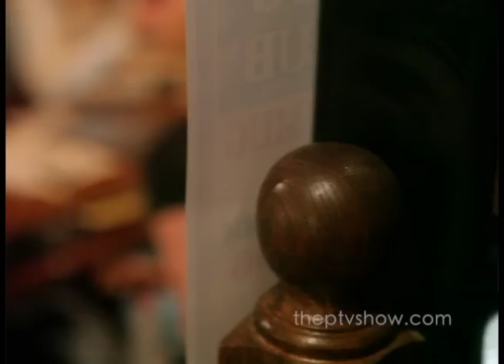Harp & Dragon on CT Perspective TV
Harp & Dragon in Norwich